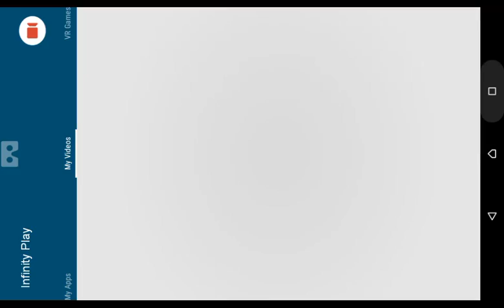Trial Xtreme 3 Norway Level 13 Three Stars